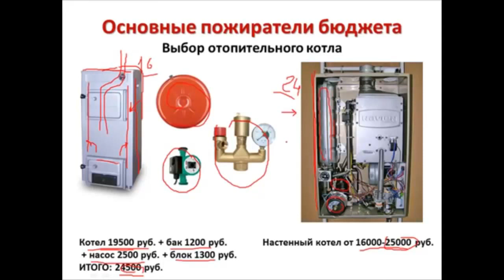Какой газовый котел лучше выбрать? Настенный газовый котел или напольный газовый котел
Настенный газовый котел или напольный газовый котел? Какой котел лучше? Какой котел выбрать?

Электрика, строительство и ремонт своими руками - канал для тех кто делает ремонт в своем частном доме или квартире своими руками. Вы узнаете, как построить дом, гараж своими руками. Вы узнаете, как сделать отопление, сантехнику, электропроводку своими руками. Как это сделать качественно, быстро и не дорого.

Как выбрать газовый котел Настенный котел или напольный котел Какой котел лучше
   Одно из основных вопросов - это выбор топливного котла. Выбираем напольный газовый котел или настенный газовый котел.
   Есть напольные современные котлы, в которые встроена вся обвязка этого котла. Но возьмем для примера старый напольный газовый котел. И возьмем настенный газовый котел средней ценовой категории. От 16000 до 25000 рублей. Мощность котла от 24 кВт.
   В настенном котле присутствует все необходимое для работы любой отопительной системы. В нем есть расширительный бак,  есть циркуляционный насос,  У него есть блок безопасности.  Так же присутствует вся остальная автоматика, которая управляет работой котла и всей отопительной системой.  Это не большая мини котельная.  Газовый котел занимает столько же места, как обычная газовая колонка.
   Напольный котел стоит дешевле. Но для работы системы, к нему надо подключить расширительный бак, циркуляционный насос, поставить систему безопасности котла.  Бак подбирается по объему теплоносителя  Насос лучше покупать фирменный, например грундфос. В итоге вы получаете ту же цену.
   КПД напольных котлов намного ниже настенных. У них водяная рубашка идет по периметру.  Боковым теплом нагревается эта рубашка,  остальное тепло вылетает в трубу.  Порядка 30% тепла не используется. То есть разумно, поменять его на настенный газовый котел.